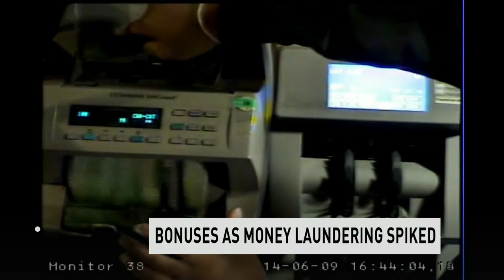Lottery corp paid bonuses as money laundering skyrocketed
A CBC News exclusive report details how the BC Lottery corporation paid bonuses to its investigators, even as money laundering was skyrocketing in B.C. casinos. A former gaming industry watchdog says that past practice of awarding bonuses tied to BCLC profits from casino operations, raises concerns